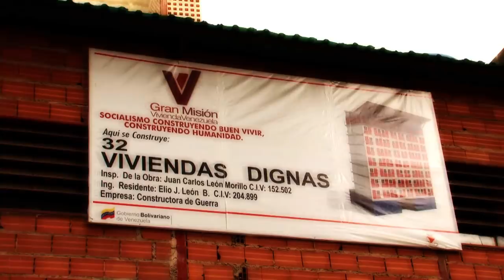Truko y Rodbexa: Oda a la Vida - Video Oficial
Dedicado al Presidente Hugo Chávez. Realizado por el Ministerio del Poder Popular para la Cultura - Caracas, Venezuela.